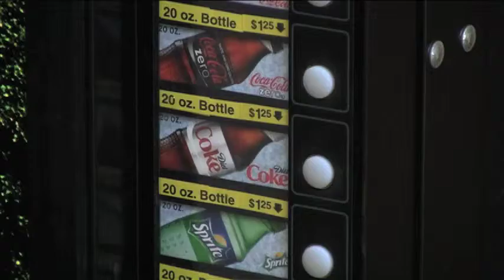Huffman Diet Coke